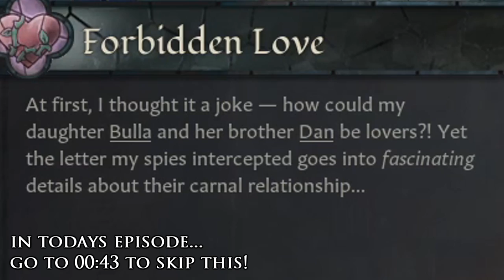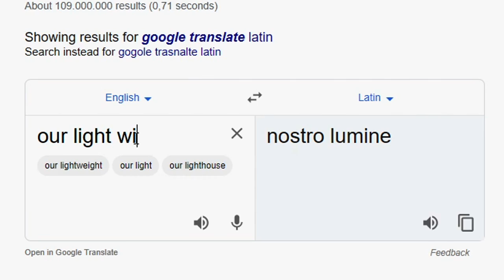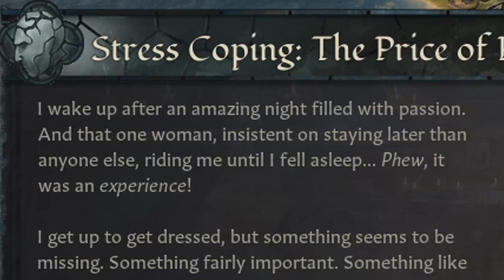THE INCEST DYNASTY OF SARDINIA! FAMILY TIME WITH MY SON AND DAUGHTER - Crusader Kings 3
Well I think the title says it all. Today we're going to be keeping in in the family (if you know what I mean) in Crusader Kings 3, Habsburg style. Now it's crazy, I know, but before this happens we were actually building a nice little Kingdom and unifying Sardinia. Making a wonderful dynasty all about making money and trade to make Sardinia the greatest island in the Mediterranean. All of this was great and amazing until the King aka a father of multiple children discovered the truth about his lovely little kids and family. I will let you guys find out the rest by watching the video :)
We're gonna be back with some HOI4 in the next video into yet another CK3 video where we are going to be going for the Roman Empire achievement. Rome will be reformed and it will be done by a small little count. Count to Roman Empire. BE READY FOR IT! SEE YA IN A FEW DAYS WOOOO!

00:43 - End of Preview

AND TO THE BIGGEST ALPHAS - Lextzo, Geoff, Jack T, Pablo S, Guzy Dibs, Joseph Joiner and Riskmgtprofessional!
THE YOUTUBE BOIS - D4SH, JordanStec, BatungaMikkel, Faan05, MattGearhart, Riotlion, Smulan16, LukasJohansson, InzirixX, pBurrito, LiterallyABird, Inferno324, Shakeitgood3, MinervaBE, StefanDanielMarinica, PlayerReady, BayLokum, LukeReidyGaines...
INSANE PEOPLE WHO GIVE TOO MUCH - Tamutu, JMG1992, Geoff, Benjamin Wells and Lextzo!
Edited and produced by Markoni:
Thumbnail made by Sewi!
Songs EDITED into the video, in order of appearance:
1. KABANERIOFTHEIRONFORTRESS - Hiroyuki Sawano
2. Naruto - S*xy
3. Witcher 3 - Yennefer Romance Theme
4. 3 HOURS PURE EPICNESS MIX - EPIC MUSIC 2012/2013
5. 3 Hours of Epic & Powerful Fantasy Music: Legendary - GRV MegaMix
6. Kupla - Coastal Town
Title: THE INCEST DYNASTY OF SARDINIA! FAMILY TIME WITH MY SON AND DAUGHTER - Crusader Kings 3